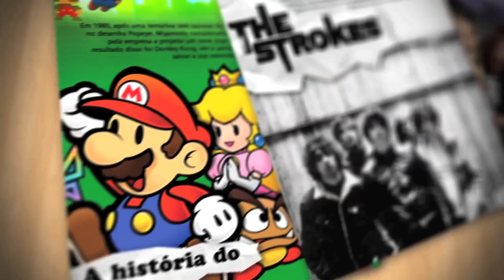Aventuras na Europa